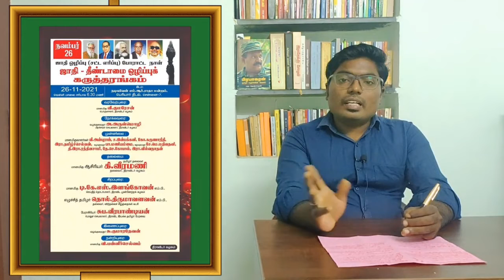மாவீரர் நாளை பொறுத்துக் கொள்ள முடியாமல் திராவிட சில்லறைகள் செய்த என் செயல்....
இனத்திற்காக இன்னுயிர் ஈந்த  மாவீரர்களின் நினைவு நாளை பொறுத்து கொள்ளாமல் வேறு பல நாளாக அனுசரிக்கும் திராவிட சில்லரைகளின் என செயலை தோலுரிக்கும் மகிழன் அண்ணனின் ஐ வலையொளியில் வெளியான காணொளியின்  குறும் பகுதி.

முழுக் காணொளியை  ஐ வலையொளியிி